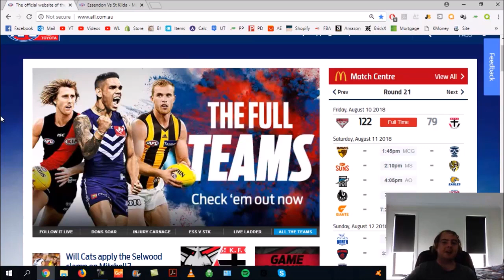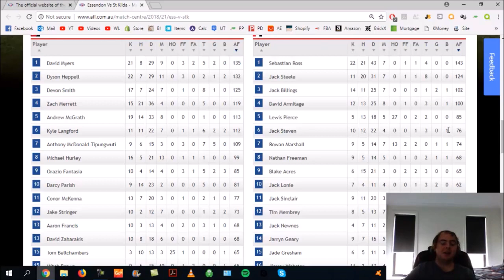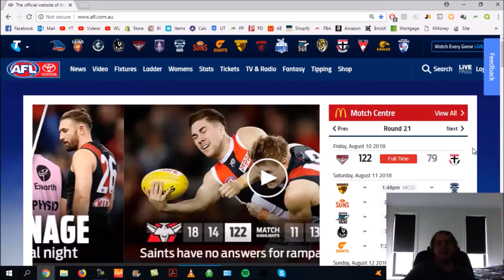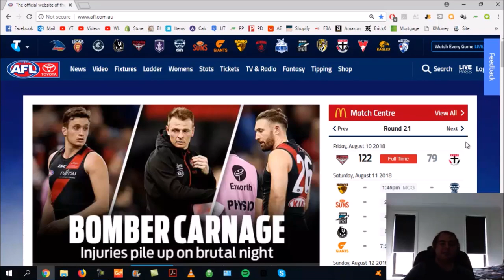AFL - Stop Snapping Around The Corner!!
Players are consistently trying to kick goals around the corner, I've had enough!!
Have a listen in to hear my thoughts on it